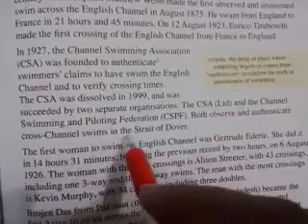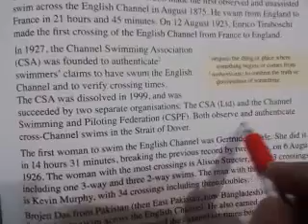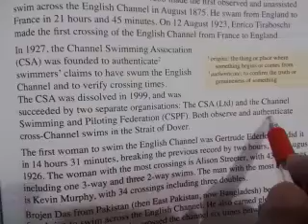Class 6th Sub. English Date: July,9 part 6